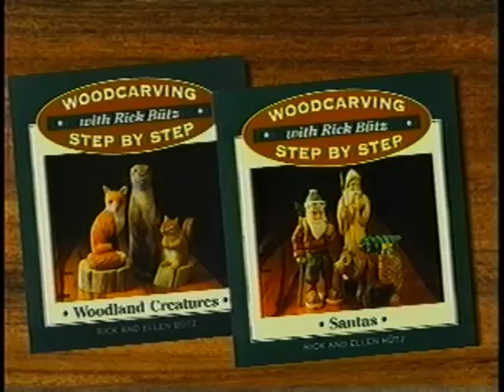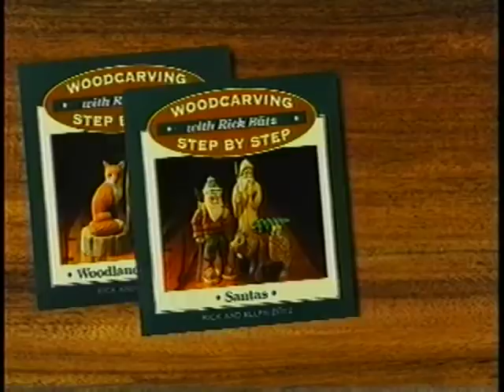Woodcarving With Rick Butz - Orca and Calf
Adirondack woodcarver Rick Butz shares tales of the Adirondack Mountains as he demonstrates how to carve a wide variety of subjects—some practical and others whimsical—plus many examples of folk art.  In this episode, Rick and his daughter Julie carve a mother orca and it's calf.